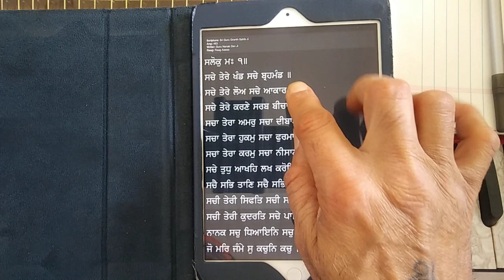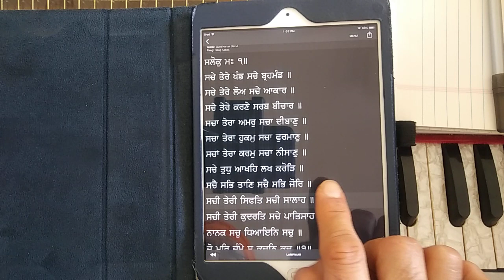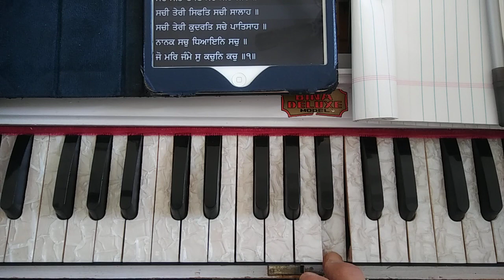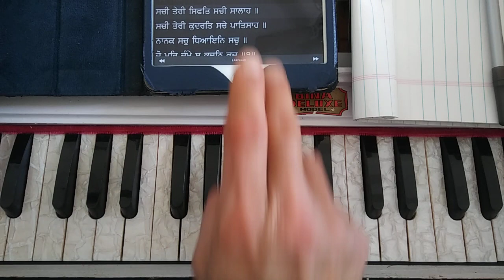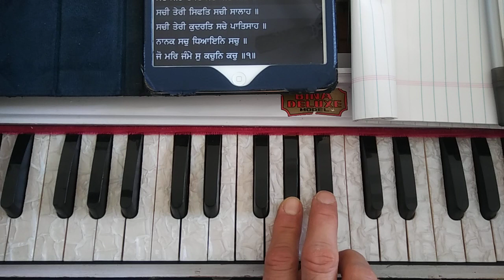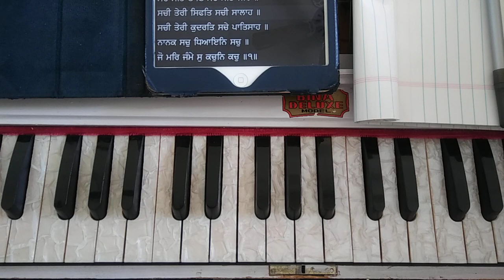Learn - Sachee Teri Siffat Sachee Salah Bhai Amarjit Singh Patiale Wale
This shabad was sung by Bhai Amarjit Singh | Patiale Wale
which a student requested and I really enjoyed singing and teaching